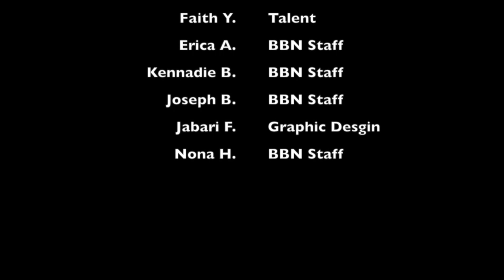BBN SY19-20:E6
Welcome Bronco Nation. Episode 6 covers club news, drama audition info, and our Red Ribbon question for the day.